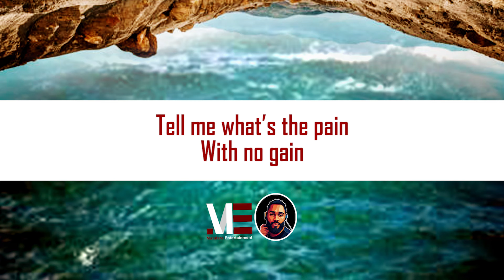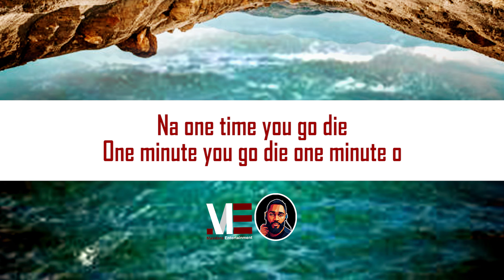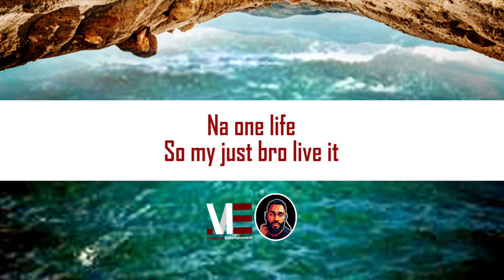Vasa Ft. Bella Shmurda – 50 50 Remix (Official Lyric Video)